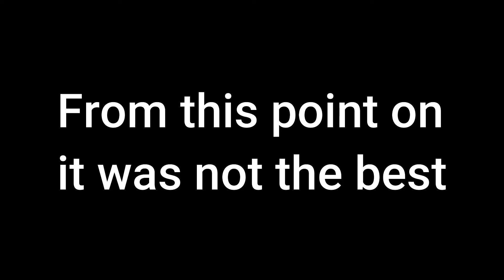Using the Worst Possible Texture Pack for Bedwars